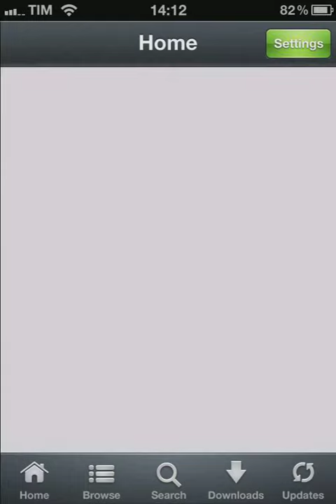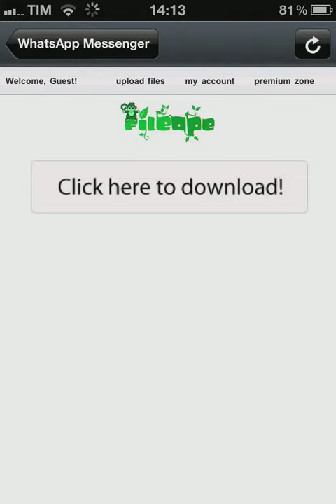AppStorelous 1.8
Add a button to AppStore.app to launch Installous